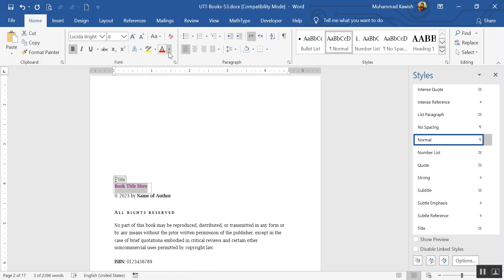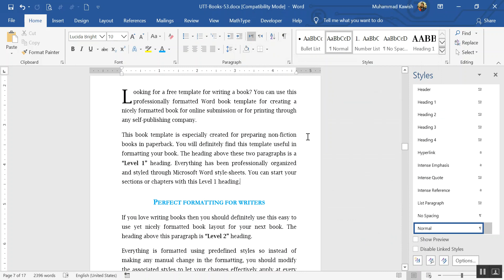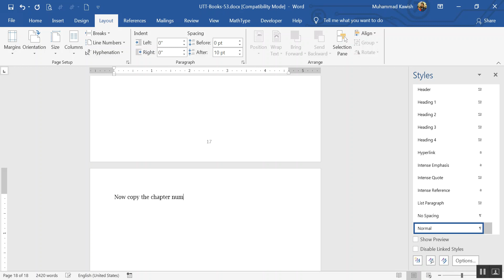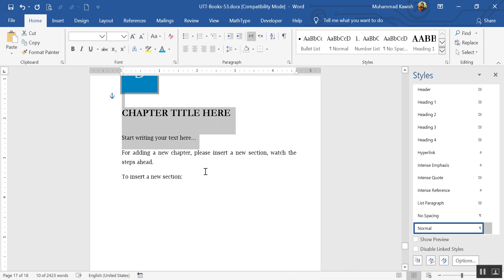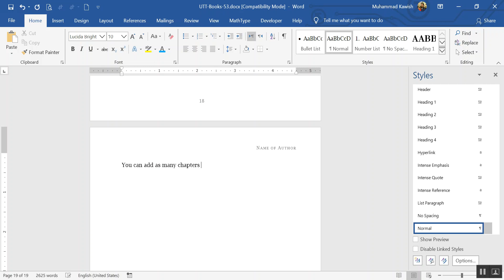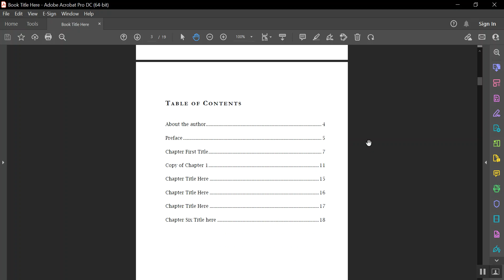6x9 format for book manuscript in Word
A simple yet aesthetic book template for self publishing. This is a best 6x9 format for book formatting for any writer who is looking to typeset their book using Microsoft Word.